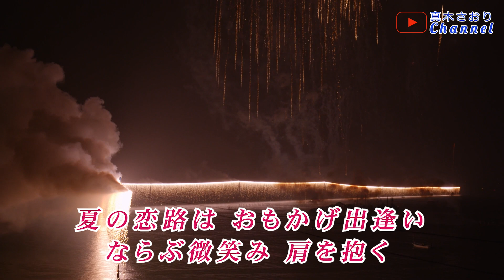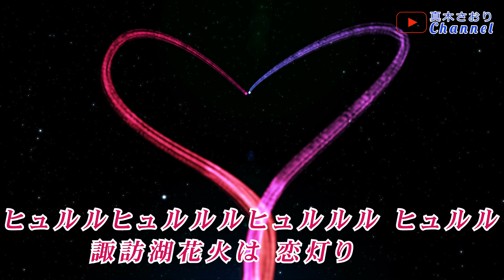恋花火 （水城なつみさん）唄/真木さおり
2023/5/24発売🎶あかつき情話～カップリング曲～
＊作詞/赤羽正一
＊作曲/宮下健治
＊編曲/宮崎慎二